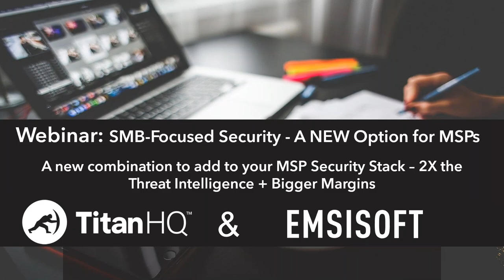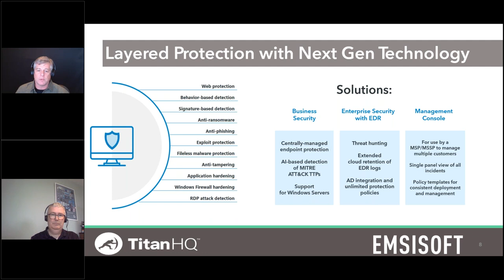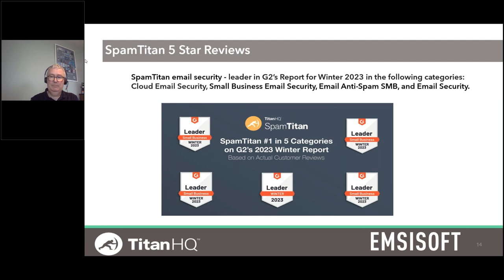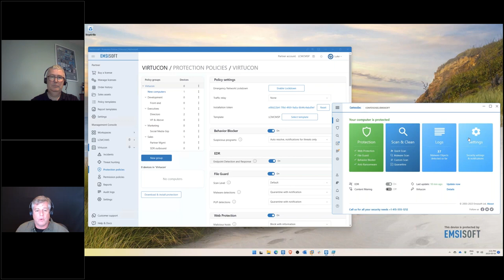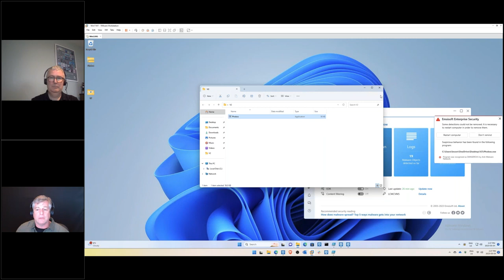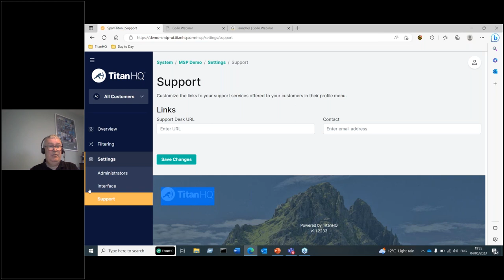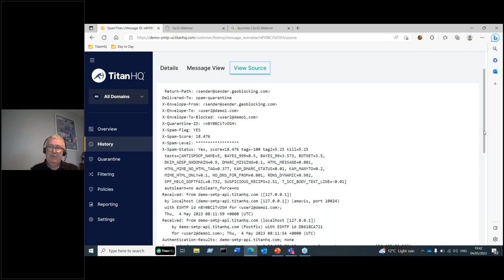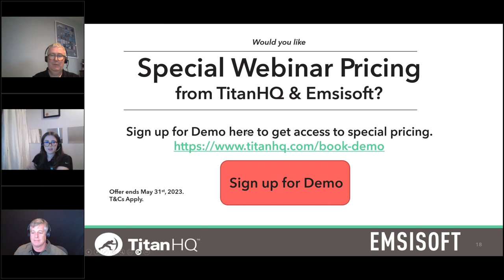TitanHQ & Emsisoft Presents: SMB Focused Security - A NEW Option for MSPs